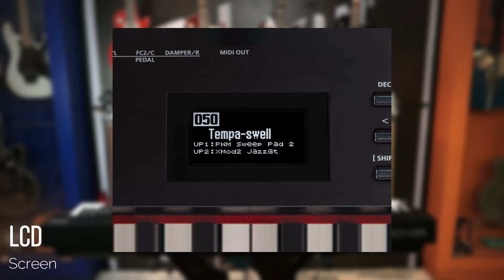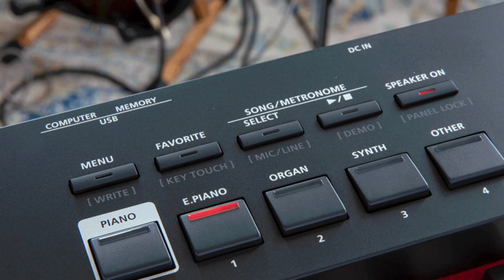GENERASI BARU YANG MASIH TETEP LEGEND DI KELAS STAGE PIANO YANG SUPERNATURAL BANGET!!!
Jika kalian ingin memiliki produk pada video tersebut, silahkan kunjungi kami di Instagram
LInk Instagram :

Juga bisa mengunjungi e-commerce kami di Tokopedia, Shopee
Link Tokopedia :

Kami melayani pembelian luar kota dan luar pulau
Dengan jaminan keamanan produk melalui proses QC sebelum dikemas dan dikirim.